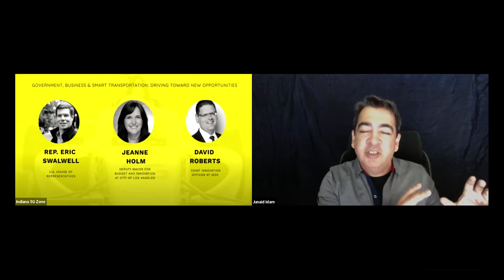Government, Business, and Smart Transportation Driving toward New Opportunities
Rep. Eric Swalwell (D-CA)
Dave Roberts, IEDC
Jeanne Holm, Deputy Mayor City of LA